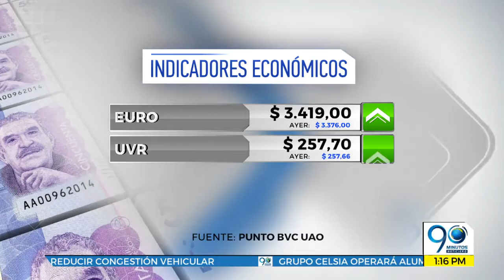Mayo 18 2018 Indicadores Económicos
Indicadores Económicos de Mayo 18 2018.